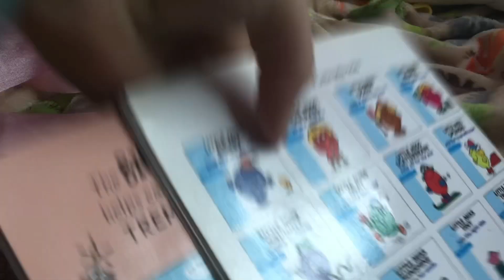EVERY SCHOOL MOVIE BE LIKE